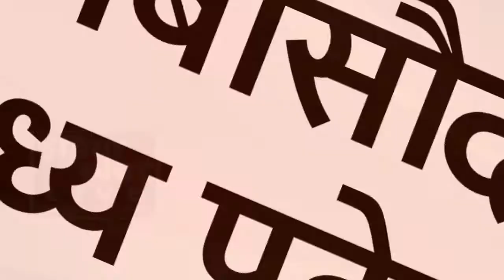तुलाई केंद्र से अनाज तुलवा कर लौट रहे ट्रैक्टर ट्राली पलटे, एक कि मौत एक घायल अवस्था मे विदिशा रेफर